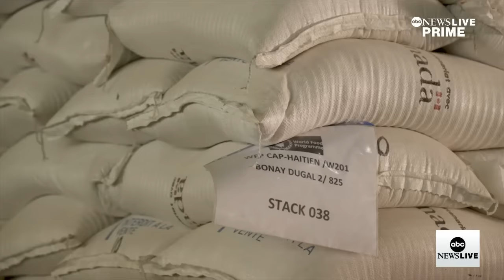Crisis in Haiti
ABC News’ Matt Rivers reports on the harrowing conditions inside Haiti and the struggle for power between police, politicians, and gangs.